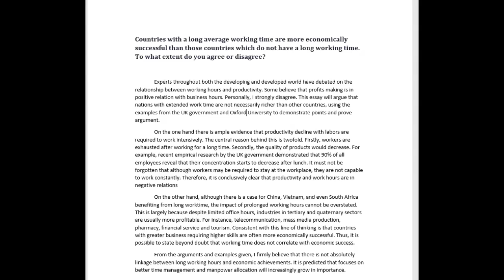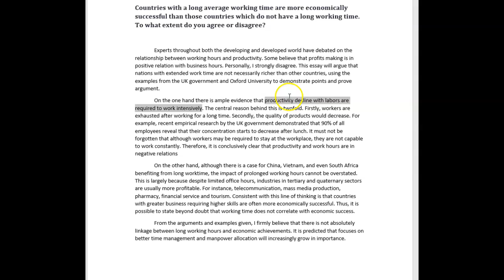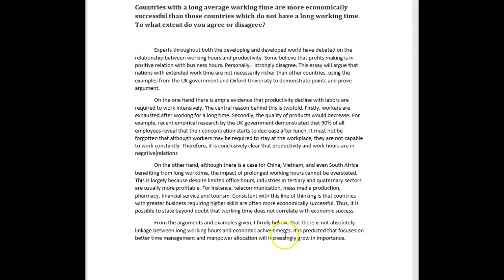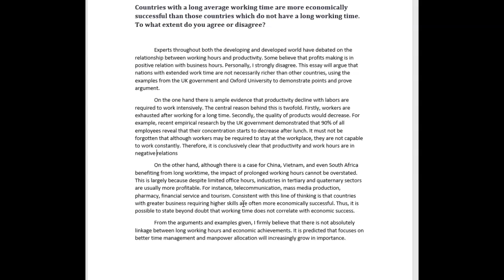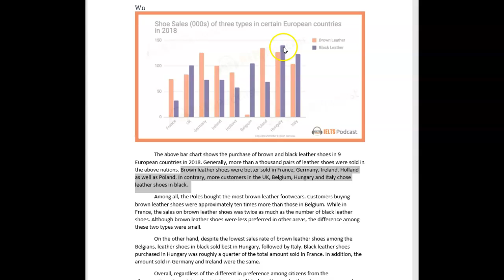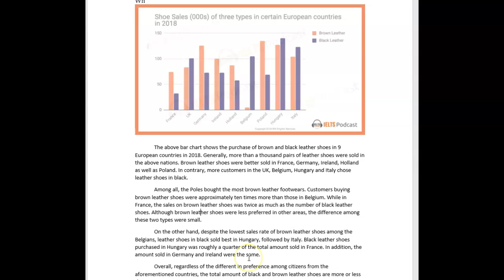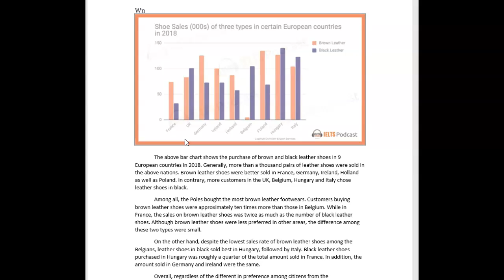IELTS Essay Correction - Helen - nice!